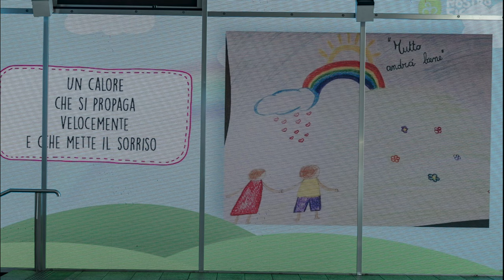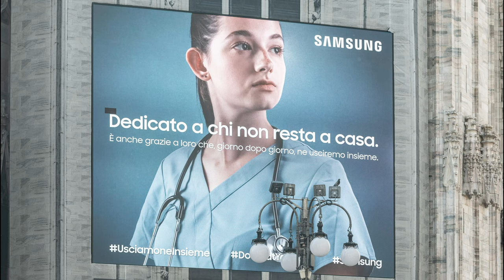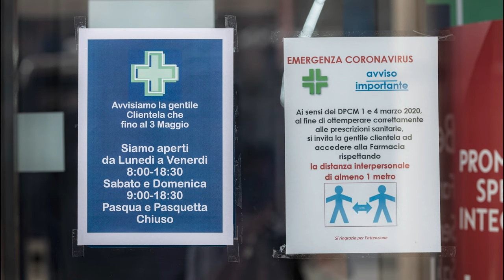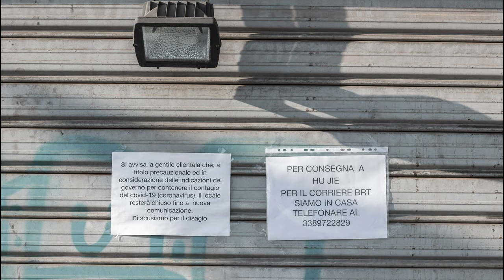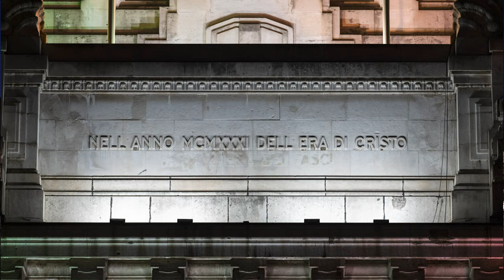Milano surreale, immagini di una città che si è fermata. Un giorno a Milano dall'alba al tramonto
Milano surreale, tutte le foto sono state scattate il 9 aprile 2020, durante l'emergenza Covid - 19
Dopo un mese che non uscivo di casa ho deciso di predisporre questo reportage.
Sono nata a Milano, ma non abito più in città, sono uscita alle 730 am in scooter e sono rientrata alle 23.00 . Non un negozio aperto, non ho pranzato, mi ero portata l'acqua, ma non potevo andare alla toilette.
E' stata un 'esperienza. Ho quasi 55  anni e in vita mia è la prima volta che mi trovo in una situazione del genere. Sembra di essere/vivere in un film di fantascienza. Parlando con persone e/o clienti tutti mi dicono che se un mese fa gli avessero detto che sarebbe successa una cosa del genere non ci avrebbero creduto.
Per fortuna io sto bene. Tante persone sono mancate e non sono numeri. Ognuno di essi ha una sua vita, i suoi affetti.
Speriamo in bene.